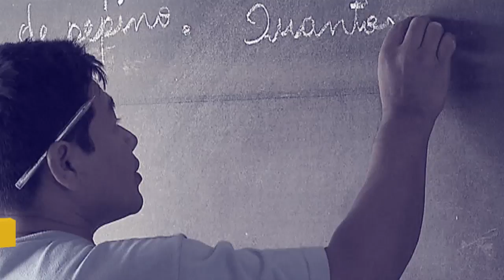Aposentadoria para deficientes e atividades insalubres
Por Dentro do Governo - 09/02/18: Durante participação no Programa Por Dentro do Governo, o Assessor Especial da Casa Civil, Bruno Bianco, detalhou as regras de aposentadoria para pessoas com deficiência e trabalhadores que exercem atividades prejudiciais a saúde.